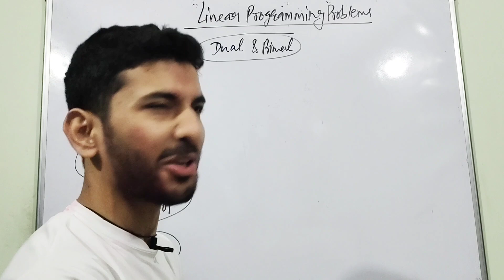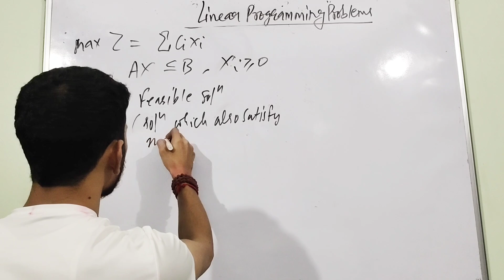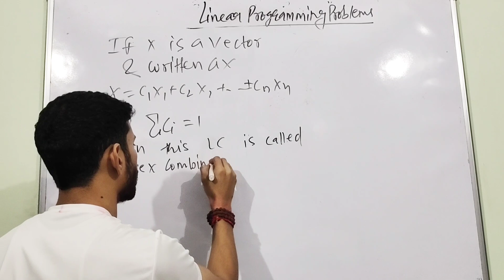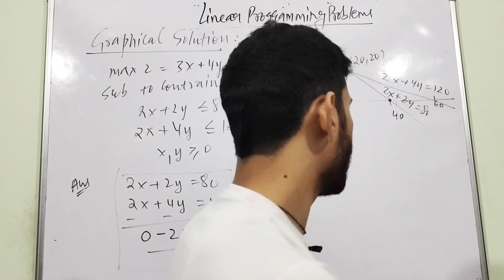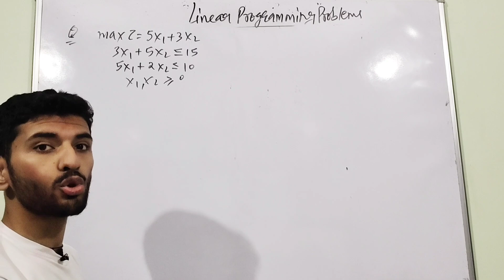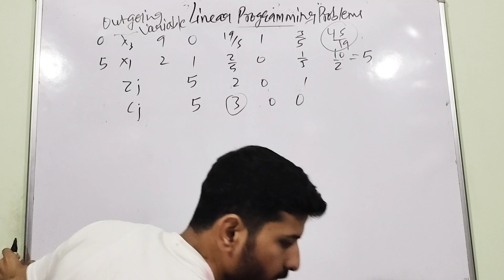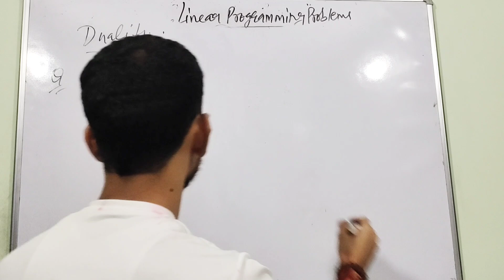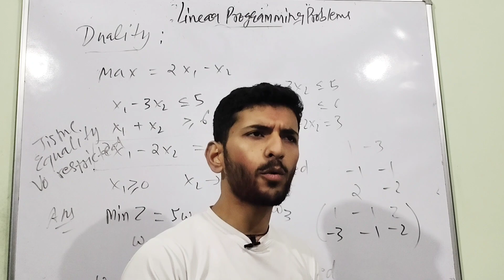Linear Programming Problem in one shot | All Examples and Concepts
Time Stamps:
00:00 Kya Seekhege?
01:57 Some definitions
09:51 Convex Set and Convex Combination
20:50 Graphical Method
32:50 Simplex Method
45:51 Dual and Primal
57:35 Milte Hai